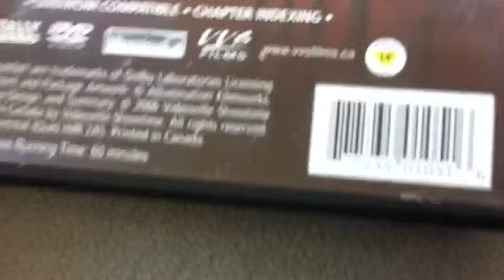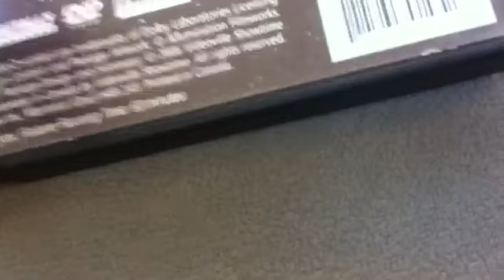DVD update for April 21st, 2016